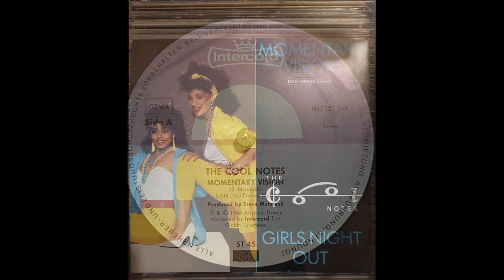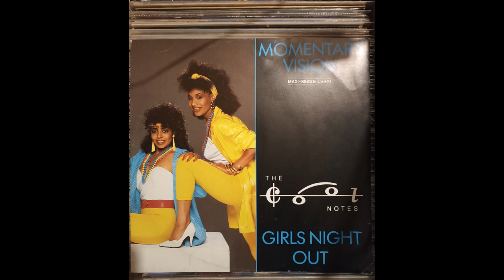The Cool Notes - Momentary Vision 1986